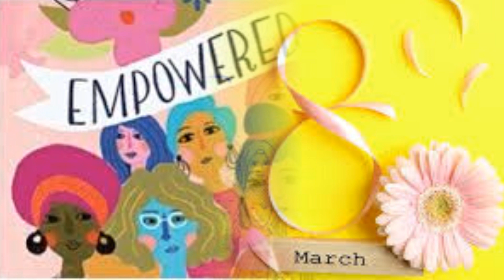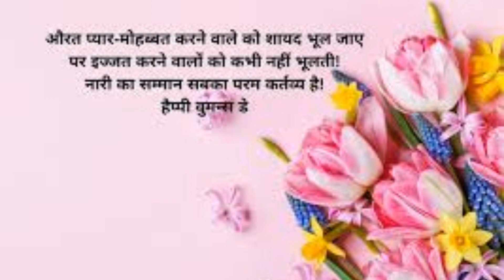Happy Women,s Day 2020 | Greetings from Medicine Reviews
कभी रिश्तों की तुरपाई करती, तो कभी देश का मान बढ़ाती...घर की रसोई से दहलीज तक जिम्मेदारियों का श्रृंगार कर, सपनों में रंग भरने बाहर निकलती। थकती नहीं चलती जाती है, तभी सशक्त गाथाओं का इतिहास कहलाती है। नारी है ये, शतरूपाशाली है ये।
हर साल 8 मार्च का दिन महिलाओं को समर्पित होता है। इस दिन को अंतरराष्ट्रीय महिला दिवस के रूप में मनाया जाता है। जगह-जगह कला-संस्कृति से जुड़े कई तरह के आयोजन होते हैं तो दफ्तरों में फूल, गिफ्ट्स और चॉकलेट्स देने का ट्रेडिशन पिछले कुछ सालों से शुरू हुआ है। ये सभी तरह के आयोजन महिलाओं को स्पेशल फील कराने के लिए होते हैं लेकिन उन्हें आप छोटी-छोटी चीज़ों से खुश कर सकते हैं। तो अगर आप किन्हीं वजहों से ये सारी चीज़ें नहीं कर पा रहे हैं तो परेशान न हों, अपनी प्रिय महिलाओं को आप इन प्यार भरे मैसेज से भी इस दिन की बधाई दे सकते हैं।